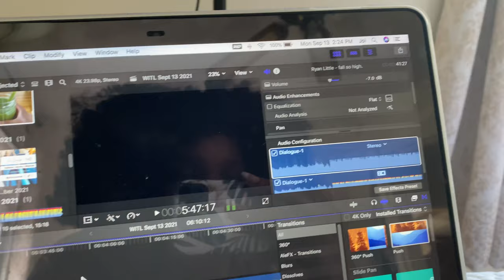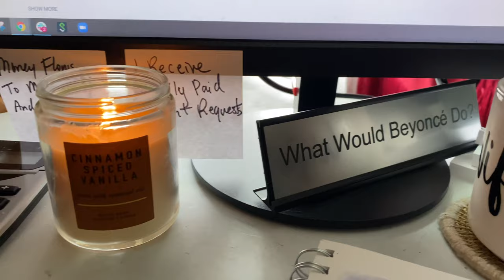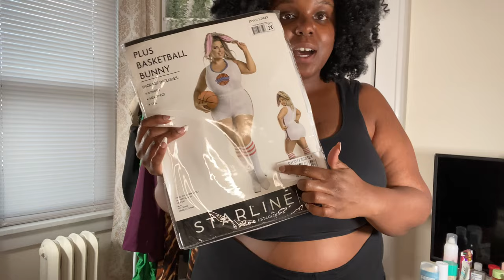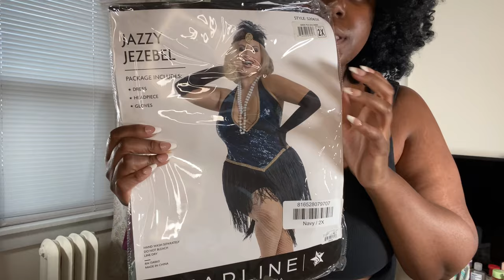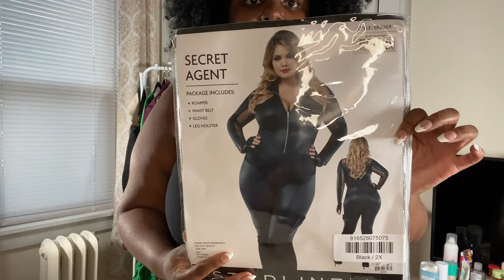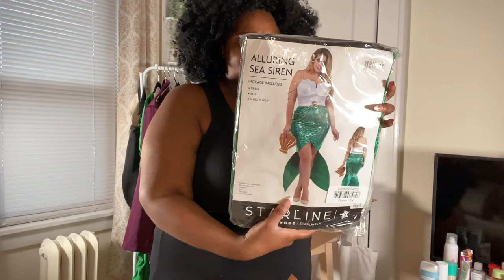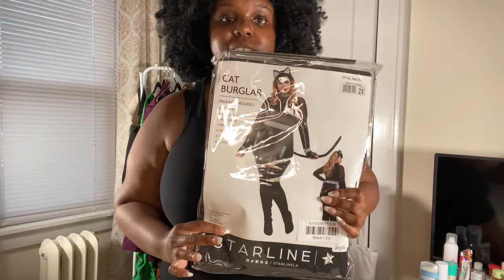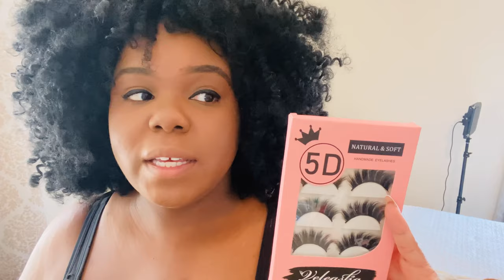Vlog: Working From Home/Influencing PT + Filming A Plus Size Lookbook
Hey Lous!

Welcome back to another weeklyvlog! This week I really wanted highlight becominganinfluencer while workingfulltime. Follow me as I showcase the reality of being a plussizeinfluencer and working a full time job while staying above water! Lol! I take you from unboxings to taking my own videos and photos at a Garden In NewJersey

SIZES
Tops: 18/20 (2X)
Dresses: 20 (if no stretch - 18 with stretch)
Jeans: Size 20

Boutique Instagram: @SHOPjoilouise